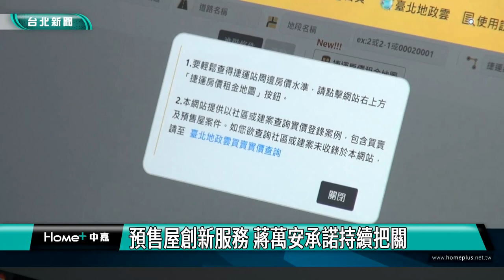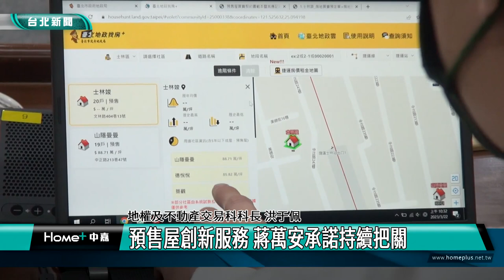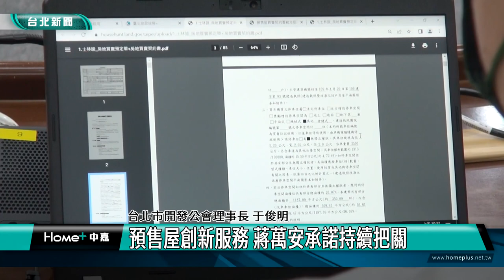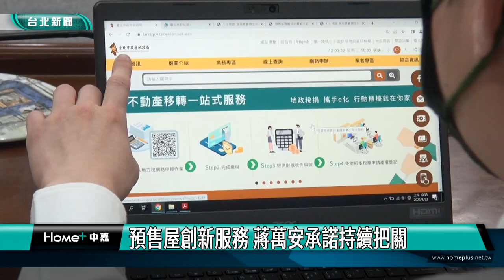台北|新聞|蔣萬安|預售屋創新服務 蔣萬安承諾持續把關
預售屋創新服務 蔣萬安承諾持續把關

台北市長蔣萬安宣布北市預售屋銷售管理制度再升級，提出以「預售屋買賣定型化契約預檢」及「建照資訊輔助申報」兩項新服務加速預售資訊揭露，保障消費者權益。

買賣房屋契約多，也就容易有消費爭議，台北市長蔣萬安宣布預售屋銷售管理制度升級，三大攻略助保障消費者權益。

為提高業者申報備查資訊正確性，地政局與建築管理工程處跨域合作，透過系統對接，將建照資料轉匯入內政部預售屋資訊申報網，申報正確且快速。

經過地政局備查完成的預售建案資訊、紅單內容、契約全文都會公開在台北地政找房+的網站上，提供消費者完整且正確的即時資料。